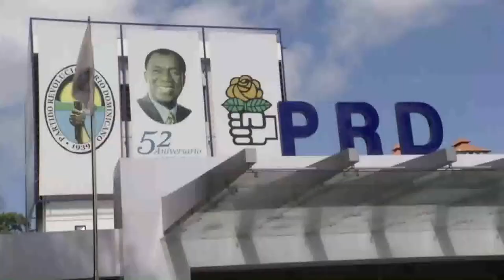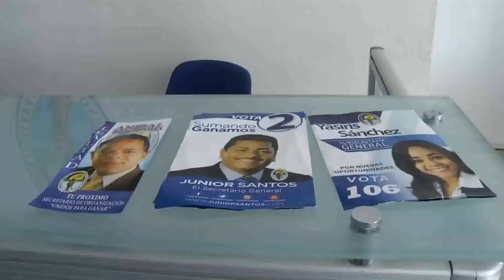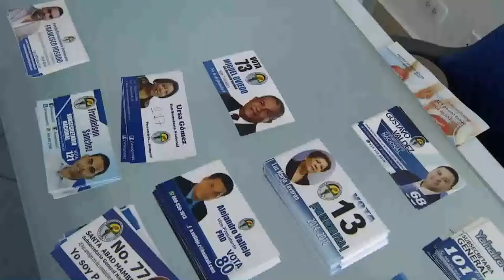COMIENZA EL CONTEO REGRESIVO PARA CONVENCION PRD